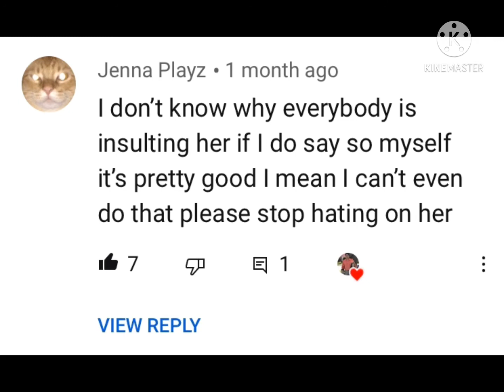Shout outs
This was hard to desid